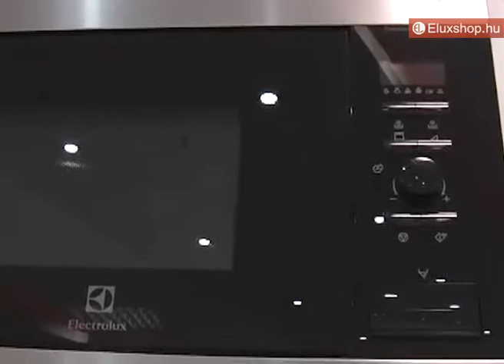Electrolux EMS26204OX beépíthető mikrohullámú sütő - Eluxshop.hu